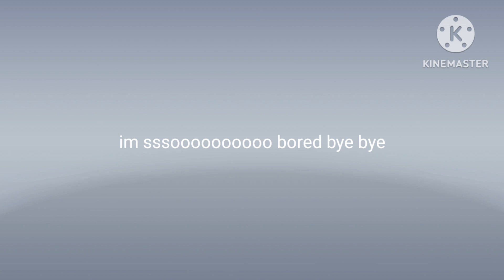gummy bears song lyrics I'm bored